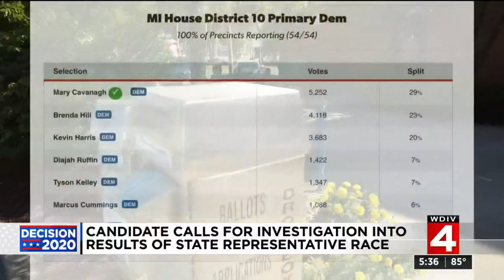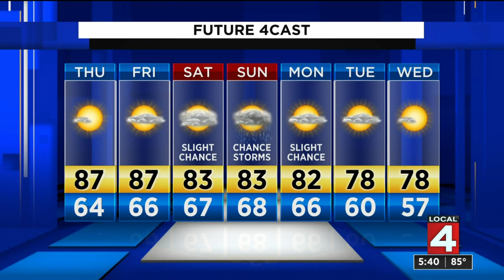Local 4 News at 5 -- Aug. 12, 2020